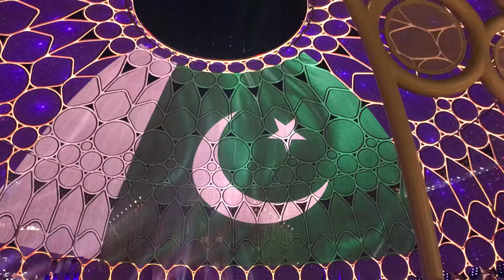Pakistani Flag at Expo 2020 on 23 March